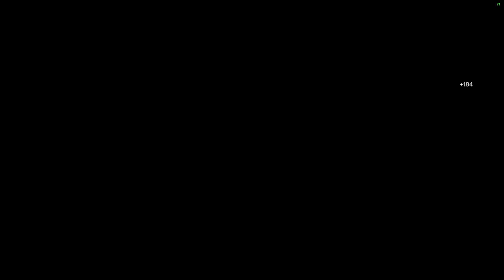Destiny 2 Gameplay: I Am Bad At Crucible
Join me as I dive into the crucible arena and get annihilated!...Help...